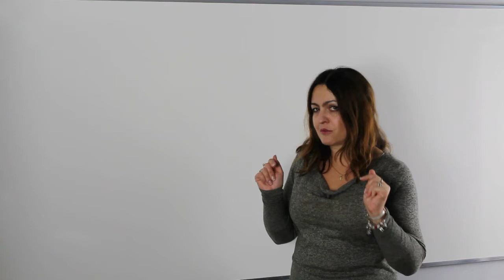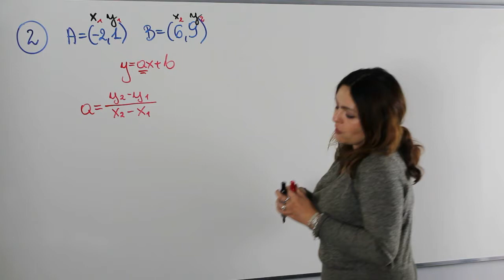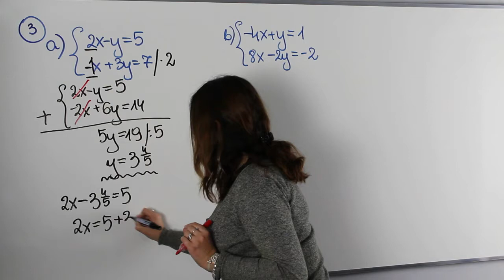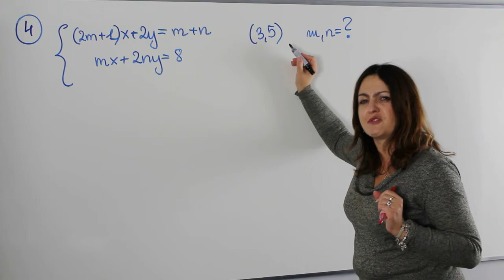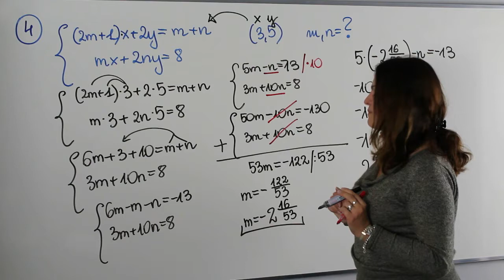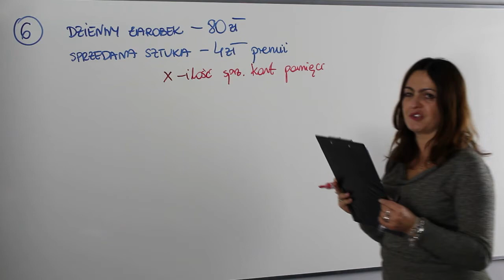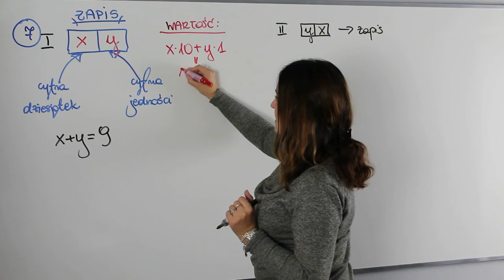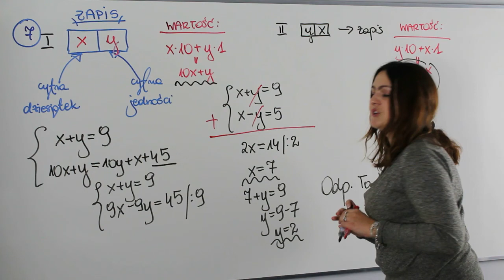Funkcja liniowa - część II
Witam cię bardzo serdecznie. Na tym spotkaniu zajmiemy się powtórzeniem z funkcji liniowej. Dziś na lekcji powiemy sobie o:

✅ wyznaczaniu wzoru funkcji przechodzącej przez dwa punkty
✅ metodach rozwiązywania układów równań
✅ rozwiązywaniu zadań tekstowych z wykorzystaniem układów równań

Serdecznie zapraszam!!!